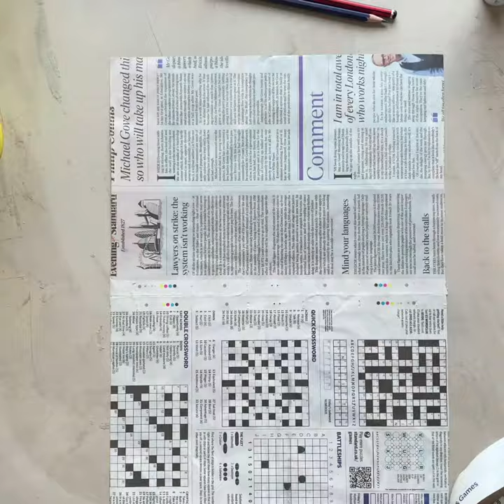Enrico Baj Art Activity for Kids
Inspired by Enrico Baj’s Fire! Fire! paintings, this activity is creative, expressive and very fun to do!
For more on instructions and information on the artist follow the link to my website where you will find more details: